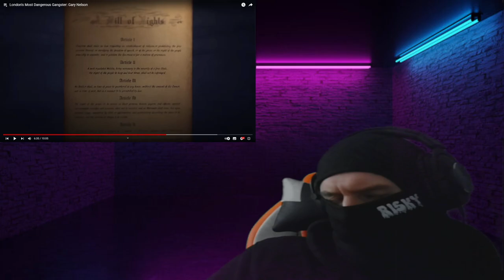London's Most Dangerous Gangster: Gary Nelson REACTION